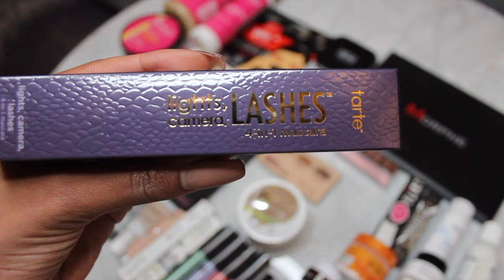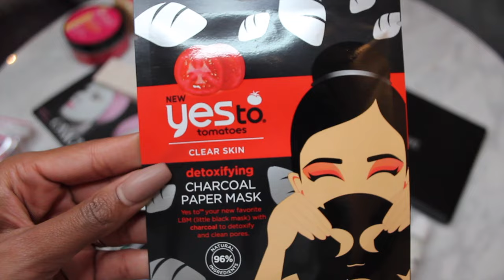HUGE 150K GIVEAWAY + IG GIVEAWAY! | BiancaReneeToday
THANK YOU! THANK YOU! THANK YOU!! I've officially reached over 150,000 Subscribers!

2. What social media do you follow me on? IG, Snap Fam? Twitter?

GRAND PRIZE: ONE LUCKY SUBSCRIBER WILL WIN ALL OF MY FAVORITE CURL KEEPER PRODUCTS!

Choosing 2 Winners!

~RULES ~ Open to USA addresses only
1. Follow me @MzBiancaRenee on IG and look for my giveaway posts to see how to enter!
GRAND PRIZE: BeautyCon Makeup & Hair Products

2. Follow @HiF3licia on IG and comment on HER giveaway post for a chance to win her prize!!
GRAND PRIZE: DevaCurl Miracle Box of YOUR CHOICE + Olaplex!